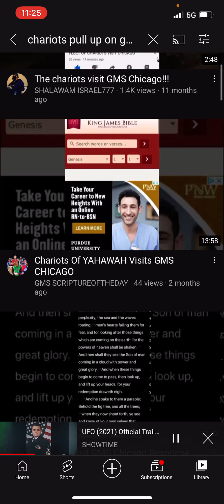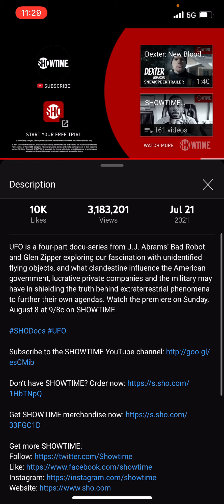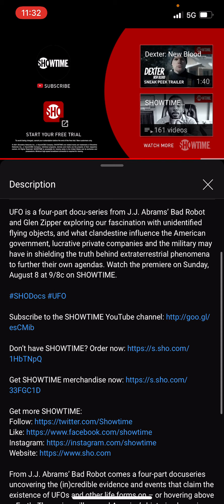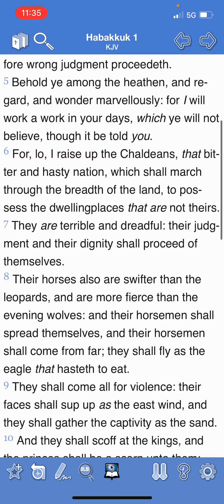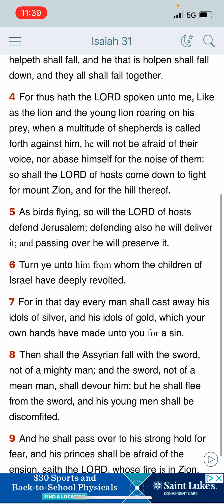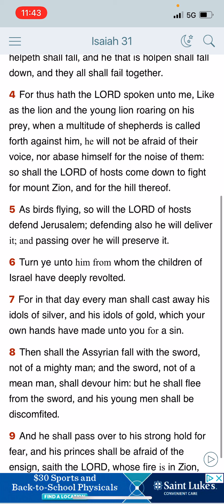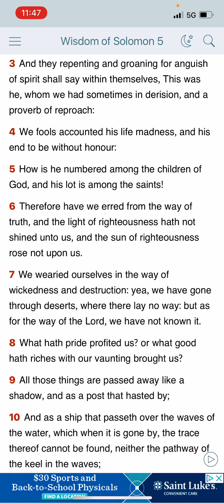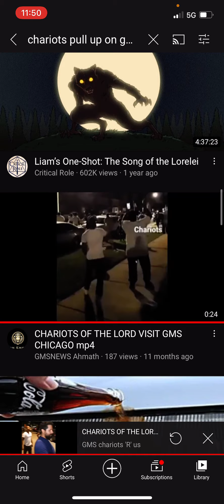NEW DOCUMENTARY UFO 🛸 ON SHOWTIME